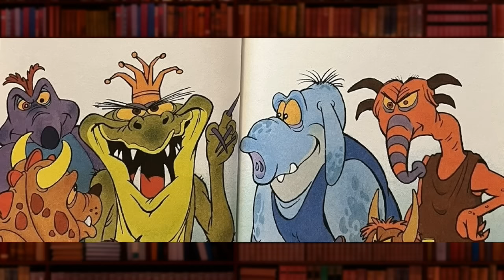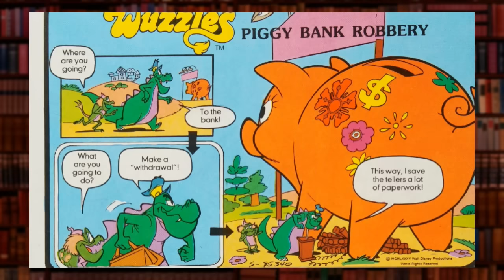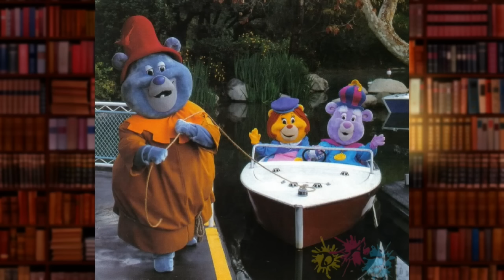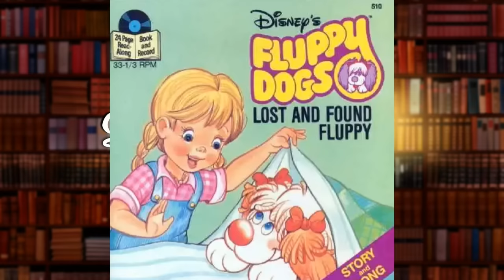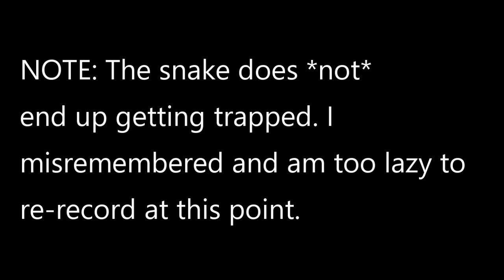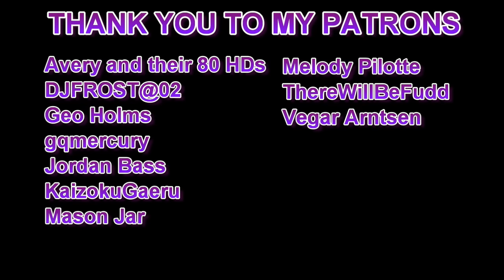A Disney Villains Retrospective, Part 26: Duke Igthorn (and Other TV Villains)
NOTE: There are some slight audio issues in this one. I'm aiming to have that all fixed by my next video.

We're finally reached Disney's animated TV series! In this entry, we'll be chiefly looking at the villains found in Adventures of the Gummi Bears, while also touching on the Wuzzles and Fluppy Dogs.

0:00 Intro
2:18 Crock, Flizzard, and Brat (The Wuzzles)
7:45 Duke Igthorn
12:56 Toadwart/Toadie
16:36 The Ogres
19:10 Lady Bane
22:54 The Trolls
25:24 The Carpies
28:42 Other Igthorn Appearances
30:33 JJ Wagstaff (Fluppy Dogs)